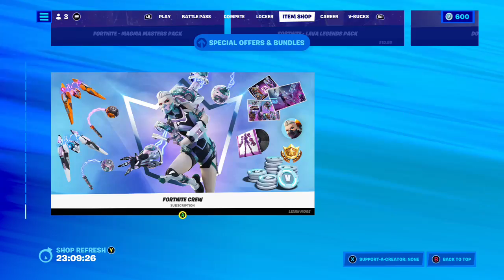Fortnite 5 kill